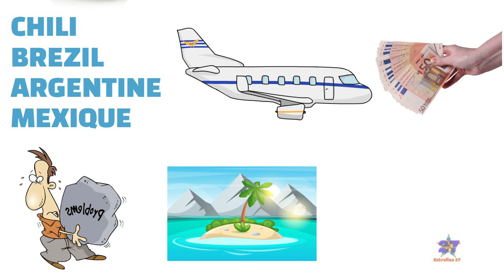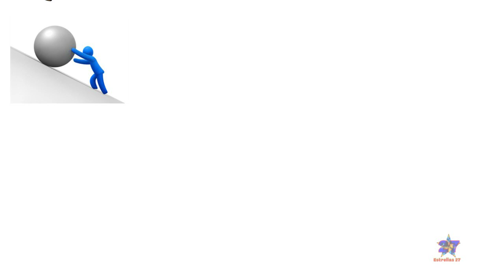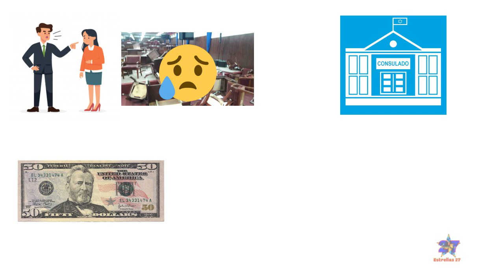Fòk ayisyen gen viza tranzit pou yo ka fè skal panama problèm nou rèd anpil